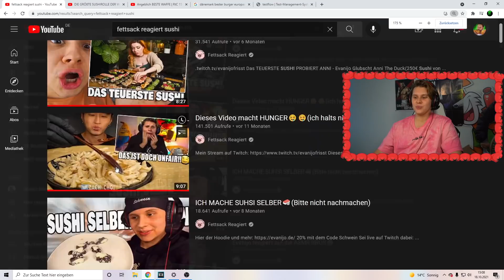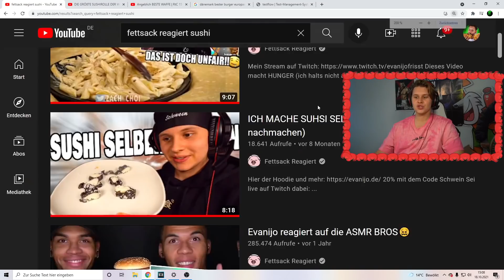Das IST DIE GRÖßTE SUSHIROLLE DER WELT🍣🧐 - Evanijo Glubscht👀